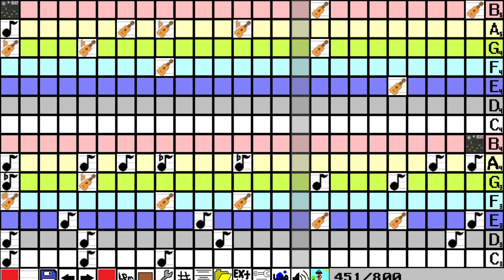Love Song - Shin-Yong Woo (Jumin Han's VA) in Growtopia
Transcribing the song Love Song by Shin-Yong Woo in Ray's route into Growtopia.

Shin-Yong Woo played Jumin Han in Mystic Messenger.